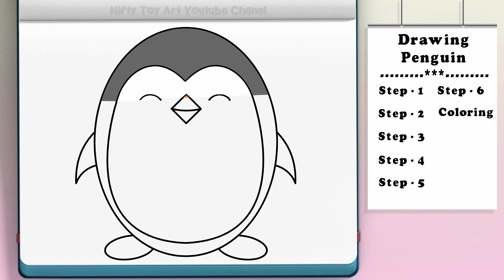How to Draw Penguin | Easy Penguin Drawing | How to Draw Easy Penguin by Nifty Toy Art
Hi friends, this is a video about how to draw Easy Penguin. This video is very easy to understand.
Step 1 00:18
Step 2 00:46
Step 3 01:12
Step 4 01:24
Step 5 01:46
Step 6 02:02
Coloring 02:28
in this youtube channel, you can find entertaining videos, like how to draw, how to make origami, how to make paper crafts, and many other interesting videos.

Drawing tutorial : How to Draw Penguin | Easy Penguin Drawing | How to Draw Easy Penguin by Nifty Toy Art